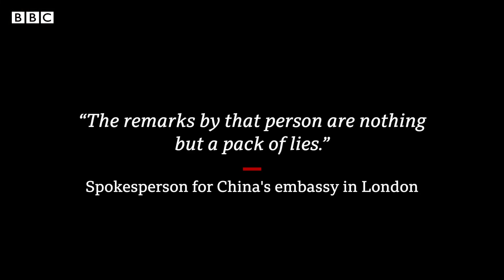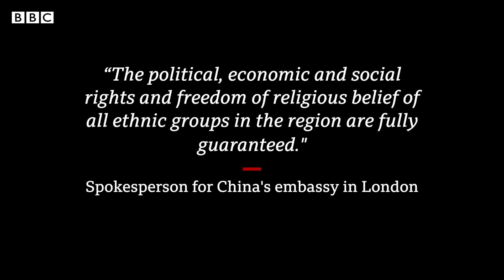Held in chains for using WhatsApp BBC News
Amid growing international concern about China's human rights record, an unofficial tribunal in London has ruled China has committed genocide against the Uyghur people in occupied East Turkistan